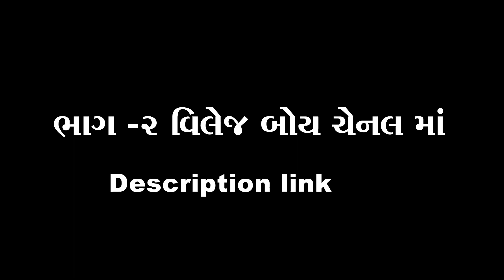હવાઈ ગયેલુ ભુત || Gujju Love Guru, Vahto Villageboy, Bhuro || લુખ્ખુ ભુત || 2020 Full Hd Video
Full comedy drama
કાળી ચૌદશ નુ ખતરનાખ ભુત...
Kali chaudas nu bhut

Funny video by gujju love guru

Gujju love guru comedy
Tiktok comedy and youtube comedy

Only funny video
Gujjju love guru
Vahto